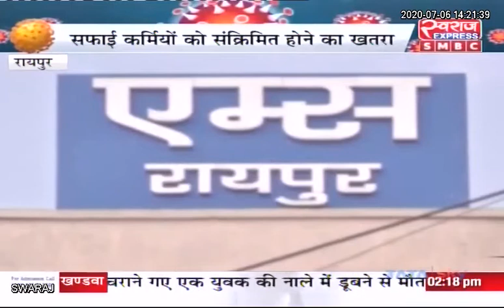Chhattisgarh News / मास्क फैला रहा कोरोना को लेकर CMHO MeeraBaghel से ख़ास-बातचीत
Satya Rajput Acupressure Health Care Chhattisgarh